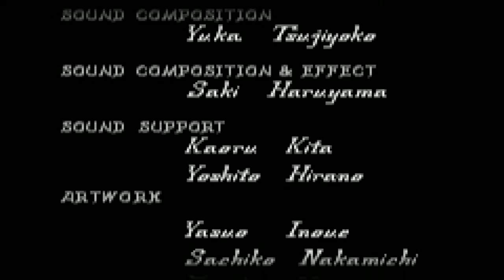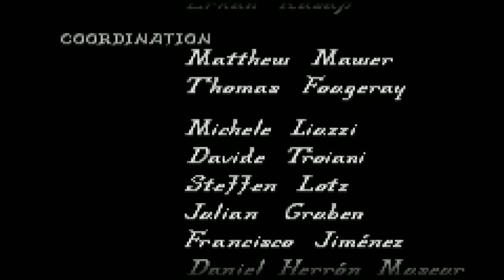Walkthrough FR l Fire Emblem Blazing Sword l Chapitre Ultime : Lumière (Hector)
Nous voici pour le dénouement finale du Scénario d'Hector avec cette fois-ci la bonne fin ! J'espère que vous aurez apprécier toutes ces vidéos sur Fire Emblem mais cela ne s'arrête pas la il reste l'intégralité des vidéos des Dialogue de soutien :) !

En tout cas un chapitre très dur beaucoup plus qu'avec Eliwood, avec des Boss très puissant ou il faudra connaître l'intégralité de vos déplacements avant d'agir sous peine de ce faire instantanément tuer une unité ! Notamment avec les Archers qui dés le début vous balancerons une attaque à distance puissante si vous laissez une unité faible près de vous :) !

Voila bon courage pour ce chapitre vraiment pas simple qui ma pris une tonne d'essaies :) !

Si vous avez des questions ou autres n'hésitez pas à m'en faire part par commentaire j'y répondrais avec plaisir !